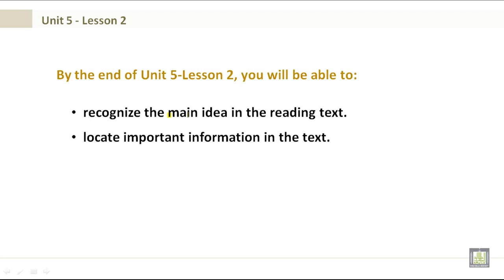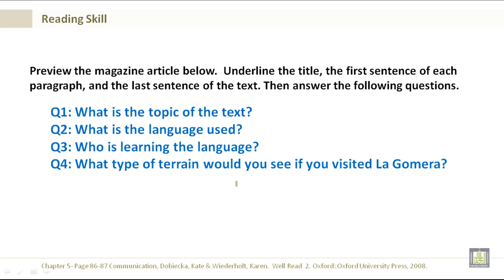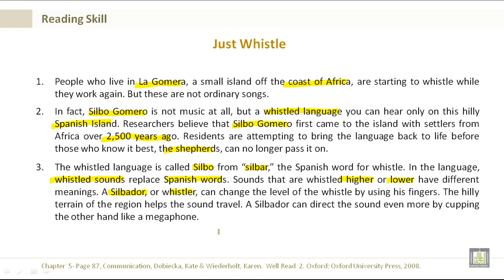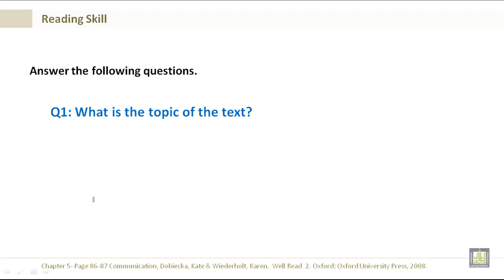Intensive English | Reading U5-L2 | Just Whistle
Reading  U5-L2 Just Whistle
Recognize the main idea in the reading text.
Locate important information in the text.